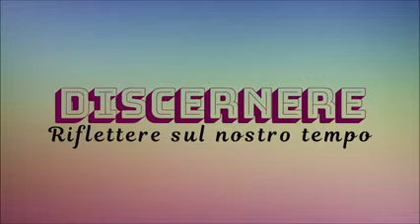Ci tappano la bocca! Discernere TV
Dal canale di DIscernere TV

Video rimossi, norme violate che non comprendo, anzi comprendiamo visto che non sono il solo a cui cancellano i video! Ci vogliono tappare la bocca, noi continuiamo a dire la nostra, per il diritto sancito dalla costituzione di esprimere il nostro pensiero liberamente.

(E' successo anche  a me pur avende pochi iscritti).